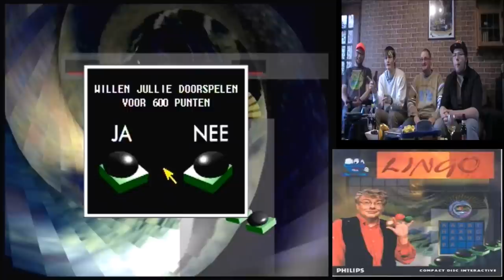Let's play (14) Lingo for the Philips CD-i featuring DGVF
In this episode we play Lingo for the Philips Cd-i .
Four players and 2 teams . 2 vs 2
This is a Dutch exclusive Cd-i game based on the Dutch tv show.